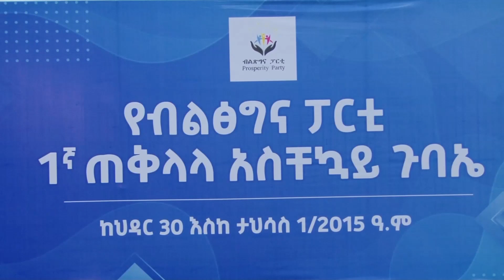የብልፅግና ፓርቲ አስቸኳይ ጠቅላላ ጉባኤ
Arabic Facebook: تلفزيون والتا بالعربي Walta TV Arabic